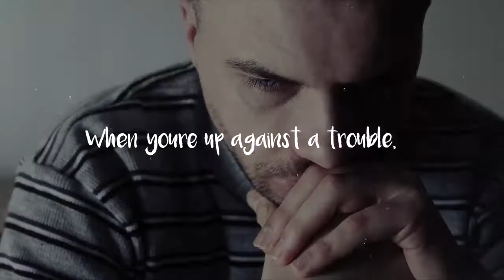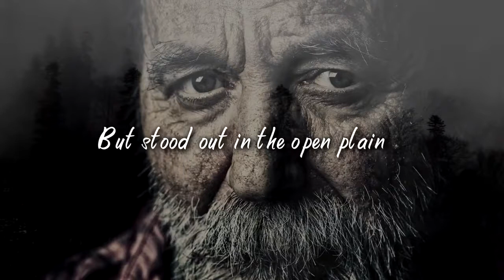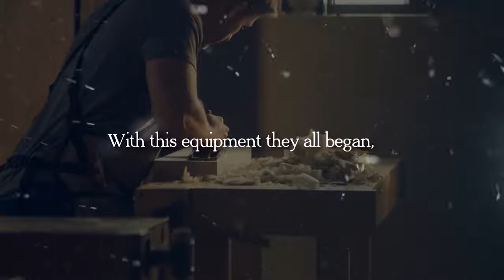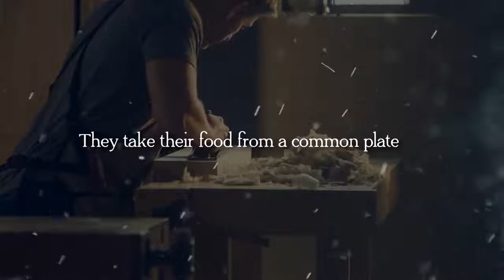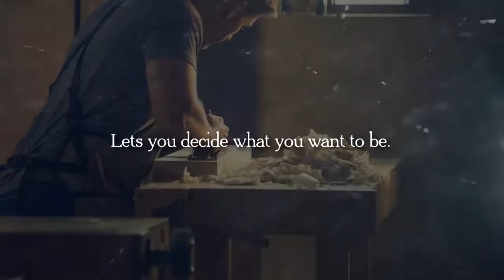INNER STRENGTH - Powerful Motivational Speech